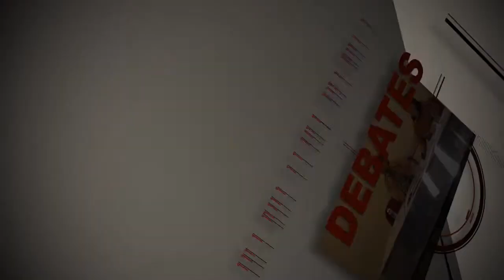Palestra: Assembleia Geral Extraordinária da APUFPR-SSind | Roberto Leher | parte 3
Assembleia Geral Extraordinária da APUFPR-SSind | Roberto Leher | parte 1
Mesa: Projeto de carreita docente e autonomia universitária
Data: 06 de outubro de 2010
Local: Pátio da Reitoria da UFPR | Curitiba-PR
Palestrante: professor Roberto Leher (UFRJ)